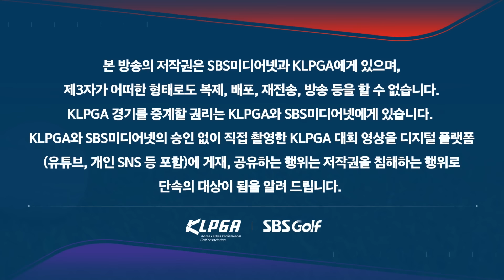[2024 KLPGA] 윤이나 vs 황유민 vs 오수민(A) vs 이동은! 1H, 2H 티샷｜NH투자증권 FR